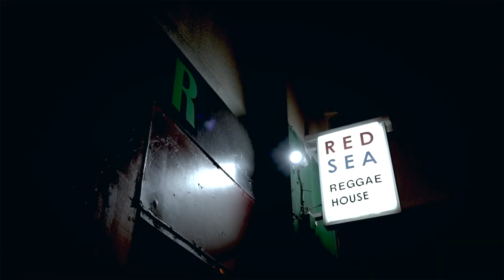Blend Mishkin x Roots Evolution & Teacha Dee - Stop Run Maths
The long awaited Blend Mishkin x Roots Evolution album "Wildfire" featuring artists like Gappy Ranks, Skarra Mucci, Carlton Livingston, Teacha Dee, Bnc the disco vampire. Available on vinyl !

Artist: Blend Mishkin x Roots Evolution & Teacha Dee
Produced by Blend Mishkin & Ekelon at The Cave/Athens
Executive producer : Undisputed Records

Directed by Theocharris Vangelaras
2nd Camera: Nikos Arzoumanidis
Set Designer: Calliopi Nassios (Melancholia Generosa)
Stage Manager: Sarantis Zarganis

Filmed in Red Sea Reggae House / Athens

 © & Ⓟ 2019 Undisputed Records